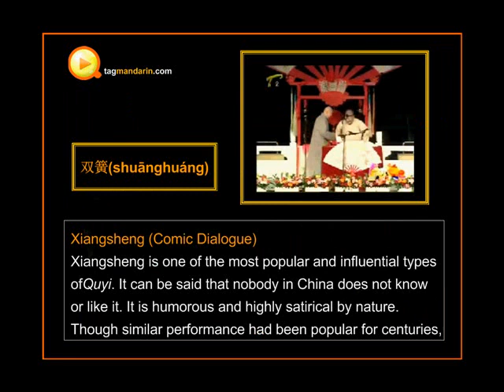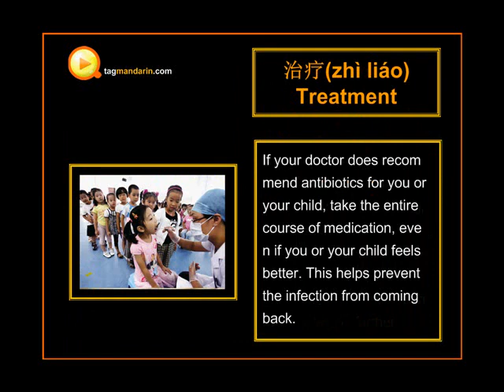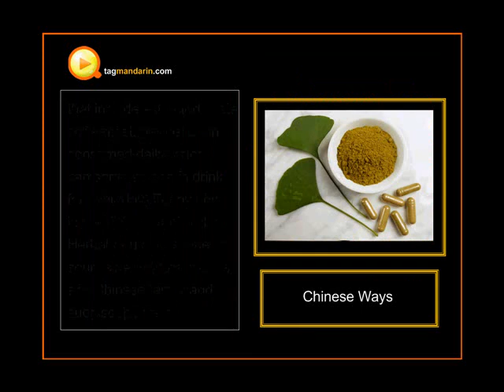Throat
Creative and fun stories about throat | Special Chinese herbal medicine tips on sore throat | Useful phrases in Mandarin on your throat sickness visit to the hospital